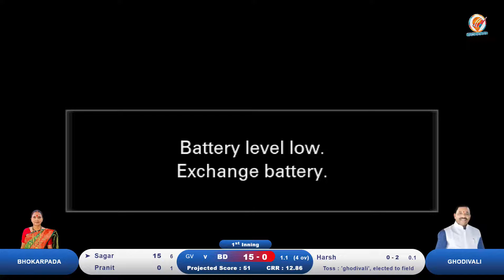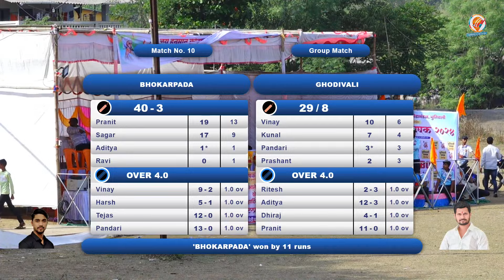bhokarpada Vs ghodivali | Bhutivali Chashak | 2024 | Day_2